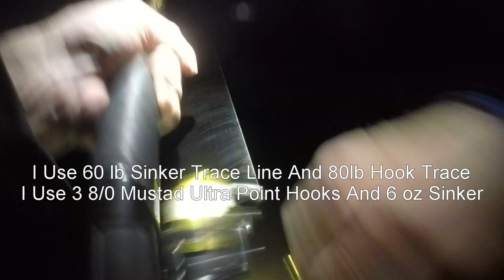Mulloway ! Ep 26. Tips For Catching Mulloway And Gummy Sharks Galore ! Part 1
Went To 28 Mile Crossing At Salt Creek And Had An Epic Session On The Mulloway And Gummy Shark. This Is The First Part Of The Video, In The Second Part I End The Session And Show You A Quick And Easy Way To Fillet And Skin A Gummy Shark.